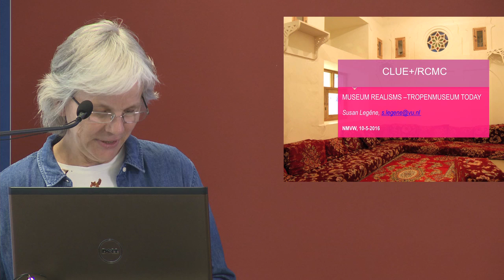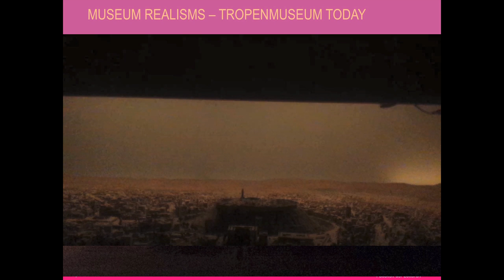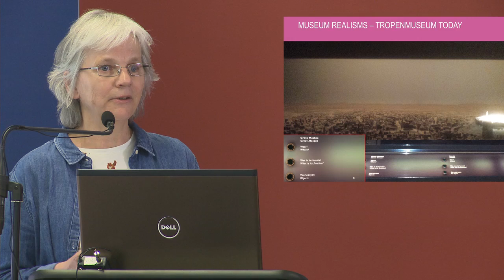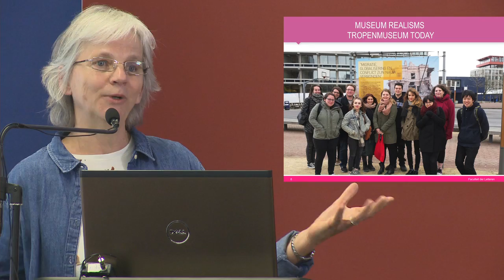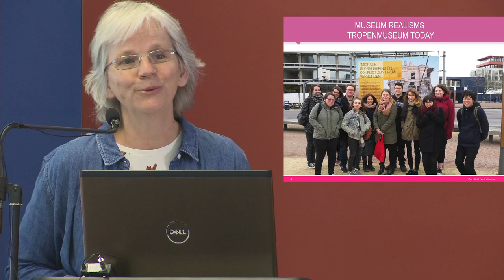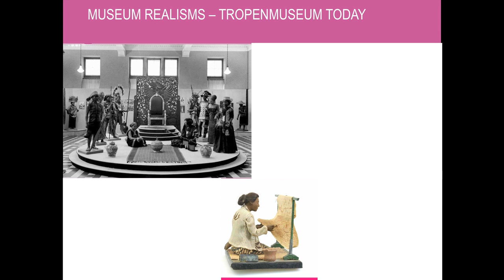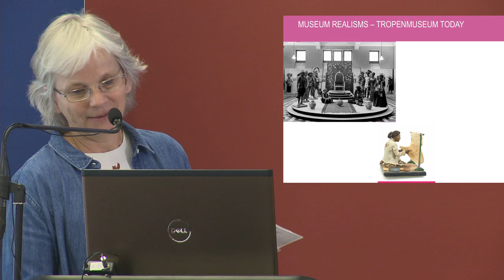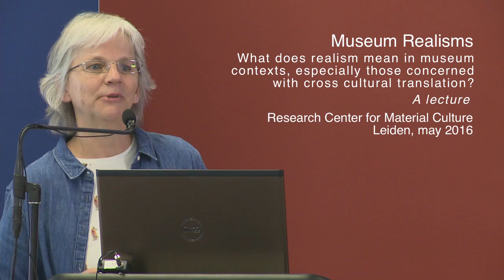Museum Realisms - Susan Legêne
Realism is a concept usually associated with scientific objectivity or with philosophical conceptions of the "fact of the matter." In literature it denotes the social/historical novel with its complex portrayals of character and milieu. What does realism mean in museum contexts, especially those concerned with cross cultural translation? What forms can realism take in changing times?

Today ethnology museums feel increasing pressure to justify their existence. In response, many are transforming themselves into centers for "world arts and cultures." They experiment with new spaces of performance and dialogical modes of presentation.

This lecture explores emergent practices of display and reception--reflexive and postcolonial. It weighs their ability to deliver complex, historically embedded, "realist" truths about selves and others in a decentered world.